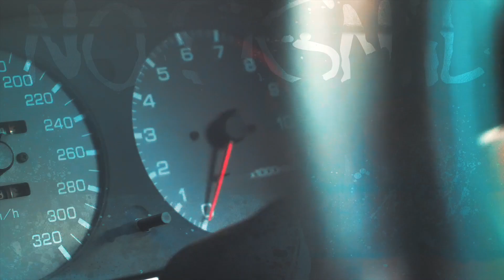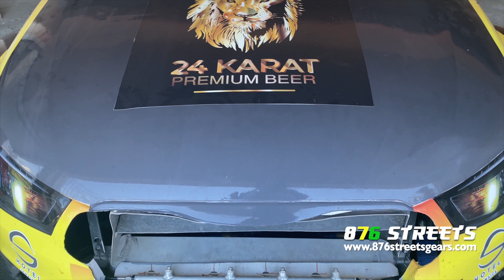YOU WON'T BELIEVE WHAT DOUG GORE DID!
3 generations of Gore are planning to dominate all 3 classes at the upcoming circuit race meet at the Dover Raceway.
876 Streets is Jamaicans' #1 source for racing content.
***🌍 Worldwide Shipping📦 ***